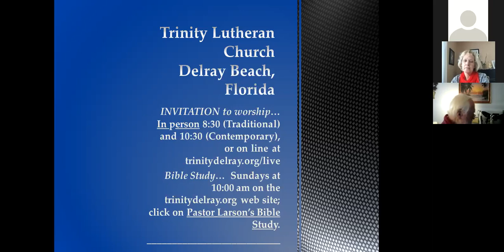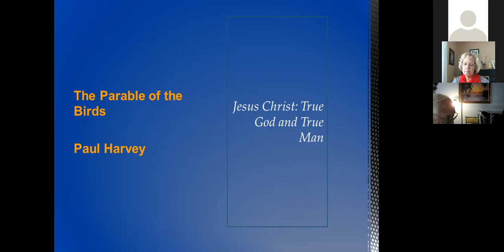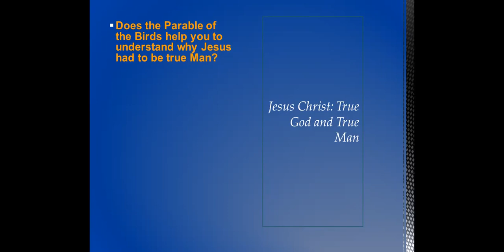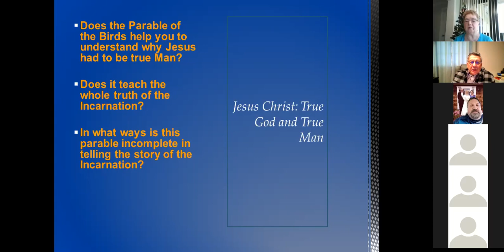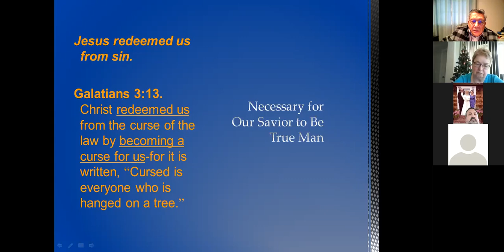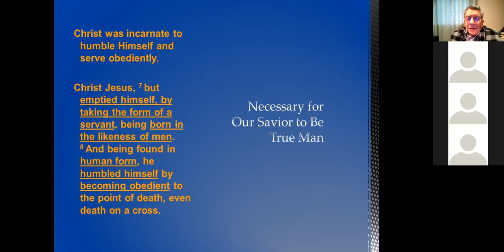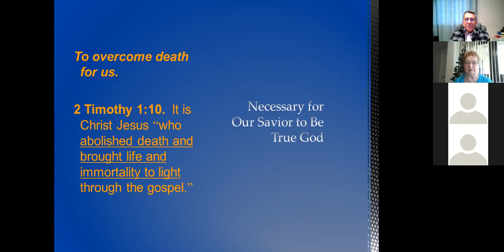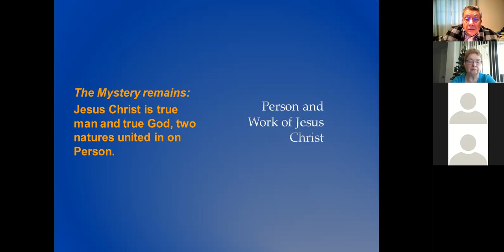Pastor Larson's Bible Class 12-27-2020